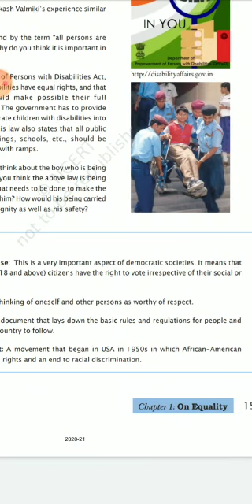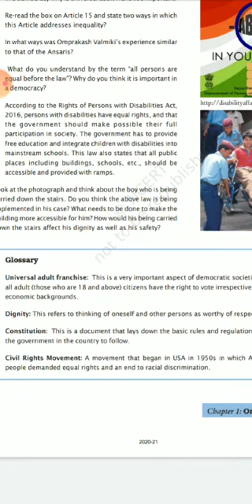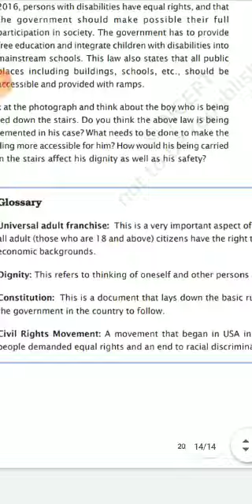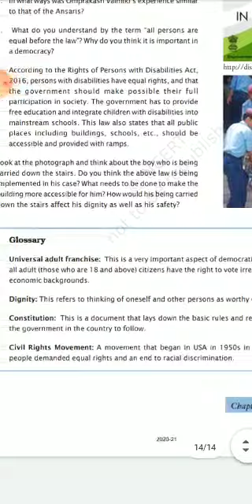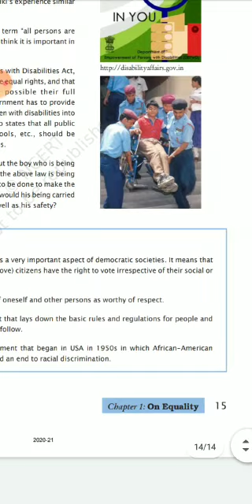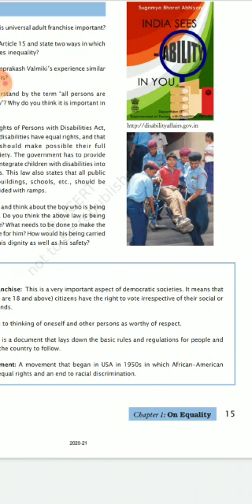Std-7,sub-civics, chap- 1, topic- describe about given glossary-RAJEEV KUMAR